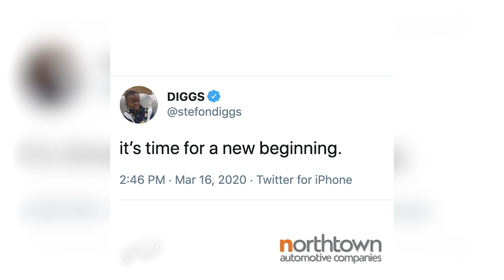Stefon Diggs Trade One Year Ago Today | Buffalo Bills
On the one year anniversary of the Stefon Diggs trade, see how it all went down with insight from Buffalo Bills GM Brandon Beane.